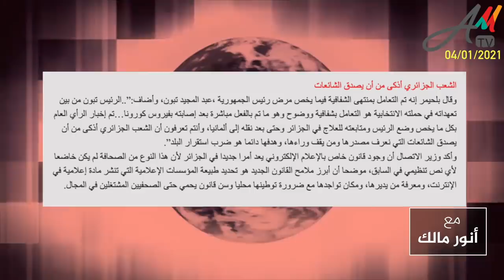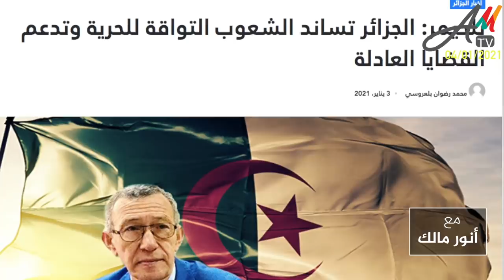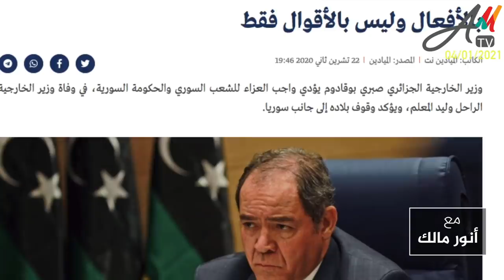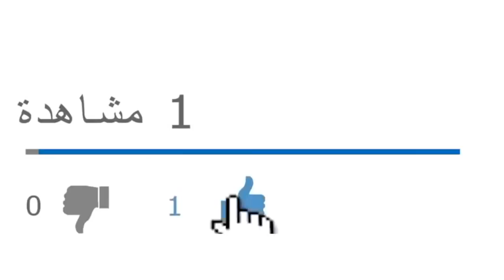وزير الإعلام عمار بلحيمر يبارك الكذب الرسمي على صحة الرئيس تبون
من يرغب في التواصل معنا:
مواقعنا على شبكات التواصل الاجتماعي:
تويتر: